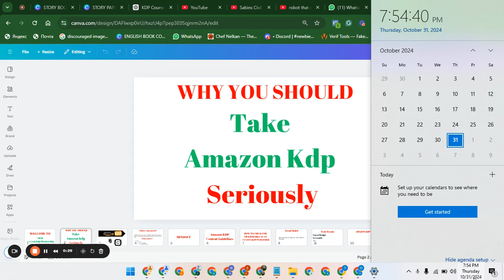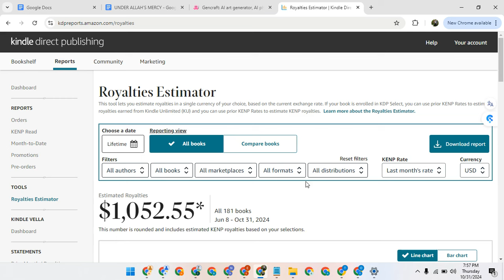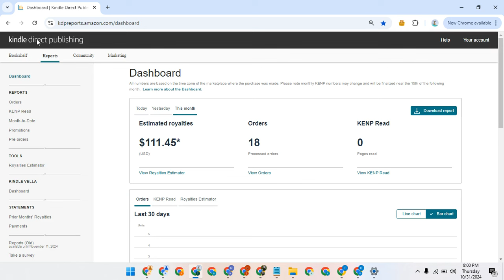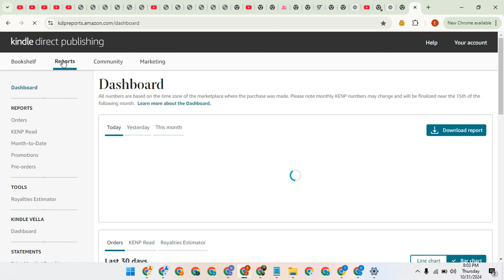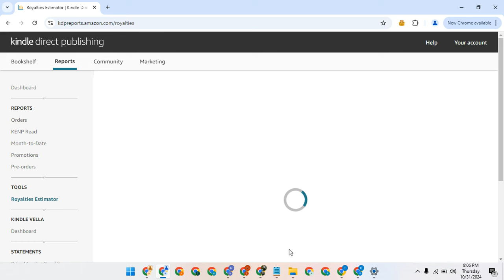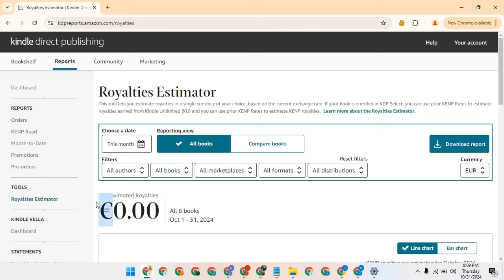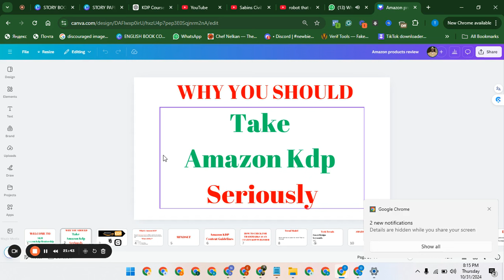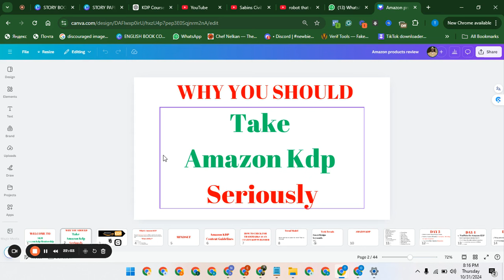Amazon KDP or Nothing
Wondering if Amazon KDP is worth the effort? In this video, I break down why taking Amazon KDP seriously could be your key to financial growth. I share my personal sales report to give you a real-life look at what’s possible and talk about the skills and dedication needed to make consistent income as a self-publisher. Whether you're just starting out or looking to improve your KDP strategy, this video will give you insights on how to maximize your success. Don't miss out on this inside look!